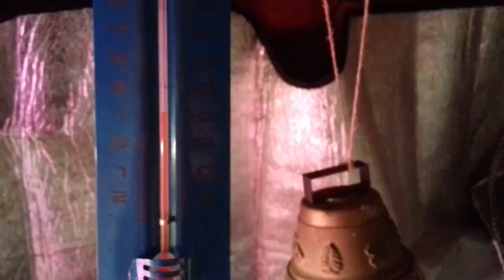Filtration en aquaponie : N°1 Filtre à Toubillon (DIY 2K20)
Construire son filtre a tourbillon maison
pour son bassin, pour ses poissons avec du matériel de récupération...